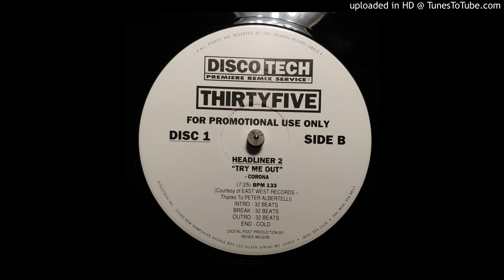Corona - Try Me Out (Discotech Version)